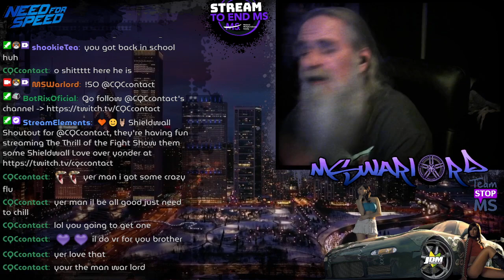Highlight: 🌴 TO YOUR HEALTH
🙂 I Stream to End Multiple Sclerosis, forever 🧡 Funds raised through Stream to End MS help fund groundbreaking research and support programs and services. Donations will be used where most needed to help support the Society’s mission. Here are some symbolic giving levels to help share where funds go